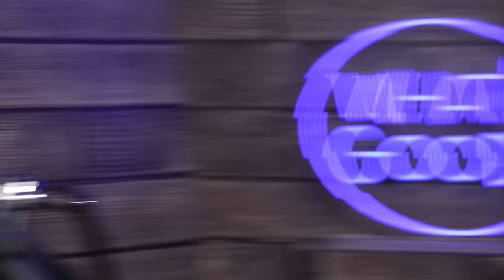ImAllexx Confronts Miniminter About Commentary Channels (Ep120)